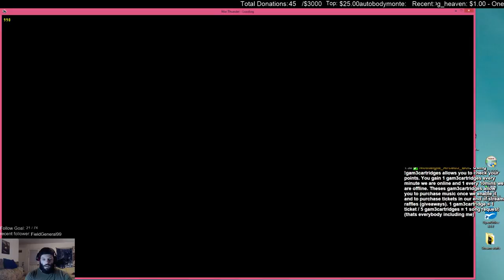NA/EU Key/game Giveaways 12HOUR SUPPORT @ THE PORT EVENT! Part2 ~1500 Follower Goal~ - 7 / 28